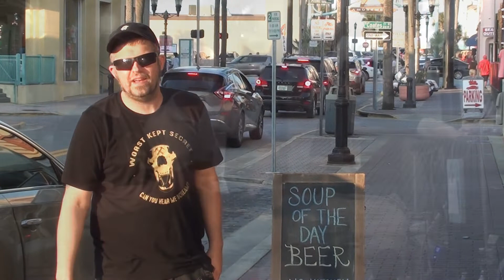The Craft Reviews- Pallet Pub, Daytona Beach, Florida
An amazing, intresting brewery in Florida! Check them out!